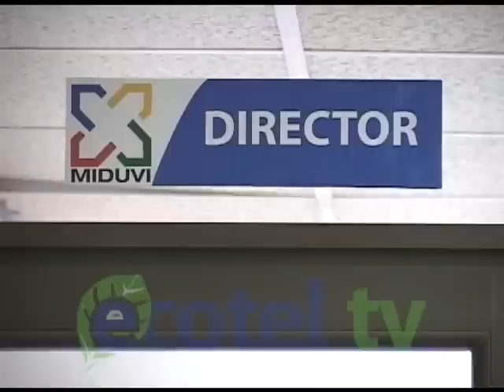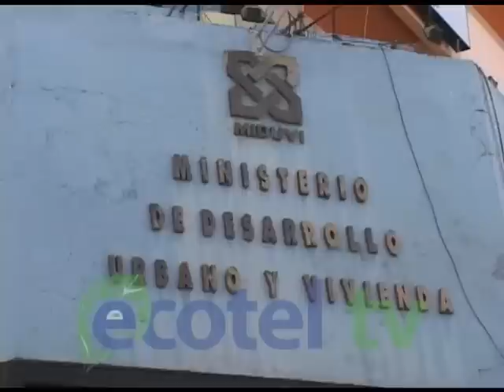DIRECTOR MIDUVI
Xavier Ludeña Carrión es el nuevo Director Provincial del Ministerio de Desarrollo Urbano y Vivienda en Loja, fue posesionado el pasado miércoles en Quito y este viernes inició con el desempeño de sus funciones. Una de sus primeras actividades, dice Ludeña, ha sido ponerse al tanto de los pendientes del MIDUVI así como solicitar la colaboración de su equipo de trabajo para consecuentemente ir trazando proyectos en vivienda que impulsen el desarrollo de la población.